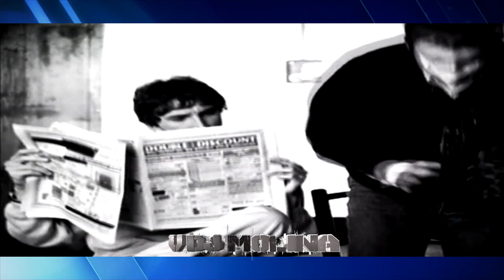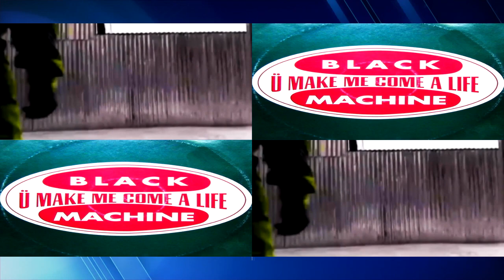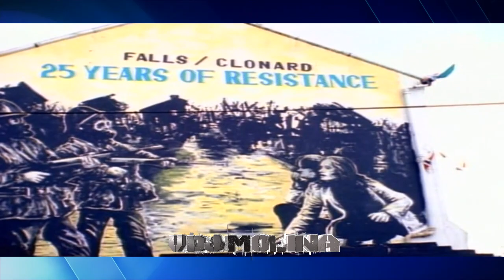Bolicheros del 80 90 (Video) San Salvador de Jujuy Vdj Molina ( Lo que mas sonaba en esos tiempos)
No creo poner lista de temas jaja.
Si es bastante escuchado saco parte 2 , saludos gente !!
Disculpen si no pongo link de descarga.

Some of the samples provided with this software ARE NOT FREE OF RIGHT.

If you include any or all of them in an original composition of your own, you are responsible for getting clearance of use from the original owners of these samples.